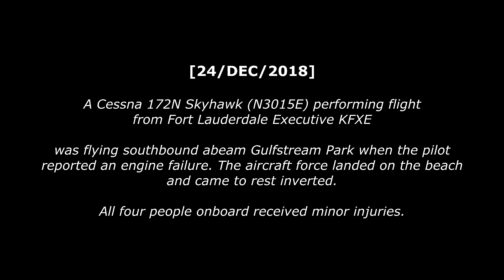[REAL ATC] Cessna 172 FORCE LANDS ON THE BEACH near Miami!